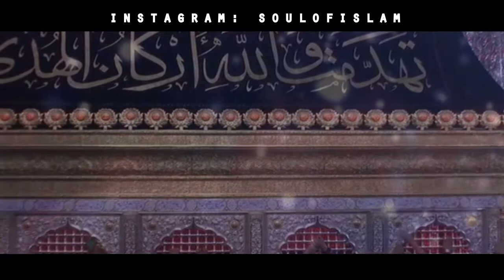Ali ibn Abu Talib's debate with the Jews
The Jewish people came to the calipha seeking answers to their questions, however, when the calipha of that time could not answer the Questions Amir Ul Momineen Ali ibn Abu Talib came and answered the Questions.